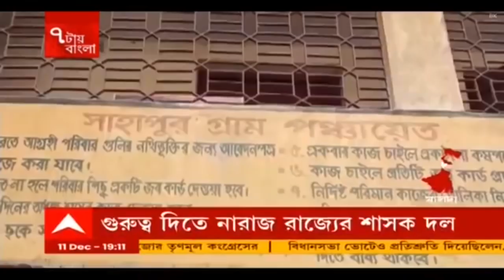Jagdeep Dhankhar: 'বিএসএফের সঙ্গে রাজ্য পুলিশের সমন্বয়ে চাই পদক্ষেপ', টুইট রাজ্যপালের । Bangla News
কলকাতা পুরভোটের আগে রাজভবনে মুখ্যসচিব, স্বরাষ্ট্রসচিব। তলব রাজ্যপালের। প্রায় ১ ঘণ্টা রাজ্যপালের সঙ্গে মুখ্যসচিব-স্বরাষ্ট্রসচিবের বৈঠক।  বিএসএফের সঙ্গে রাজ্য পুলিশের সমন্বয়ে চাই পদক্ষেপ। মুখ্যসচিব-স্বরাষ্ট্রসচিবের সঙ্গে বৈঠকের পরে টুইট রাজ্যপালের।